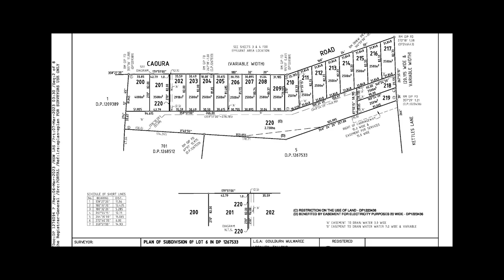53 Kettles Lane, Tallong